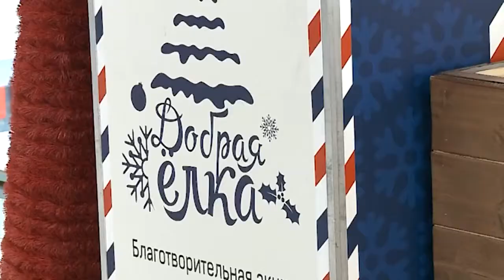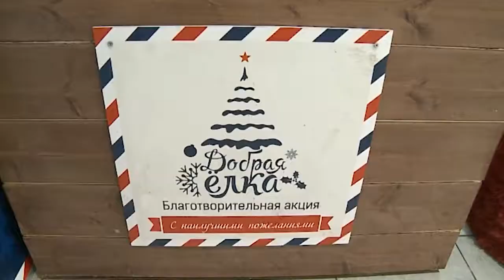Благотворительная акция «Добрая ёлка»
Благотворительная акция «Добрая елка» завершается. Напомню, она стартовала 16 декабря при поддержке благотворительного фонда «Исток». Стать ее участником могли покупатели одного из 5 торгово-развлекательных комплексов Московской области. Возле установленных там елок дежурили волонтеры, которые принимали новогодние подарки для воспитанников подмосковных детских домов и общественных организаций. Мытищинцы тоже поучаствовали в благотворительной акции.